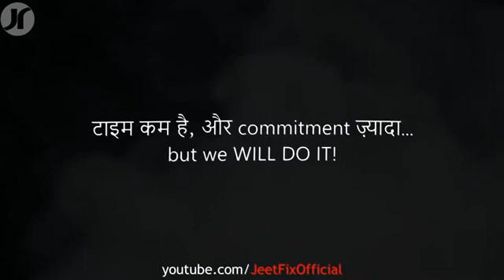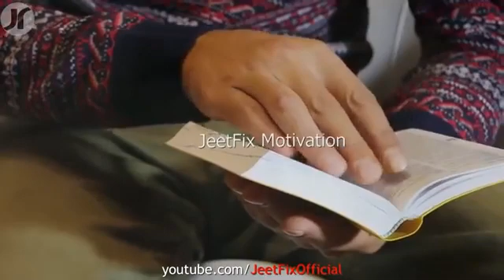jeet fix motivated 🔥🔥🔥🔥🔥🔥🔥🔥🔥🔥🔥🔥🔥🔥🔥🔥🔥